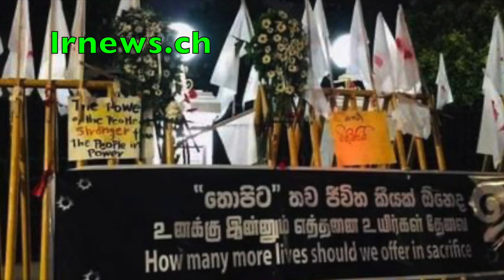නාමල්ගේ ආදරේ ආයෙත් ජැක්සන්ගෙ කෙල්ලගේ කකුල්දෙක පල්ලේ බේරේ ...............